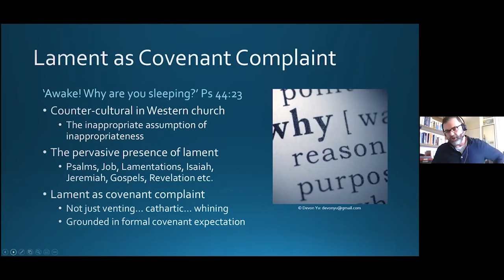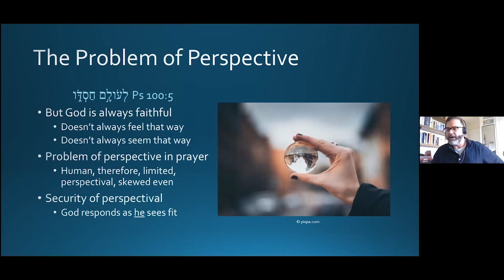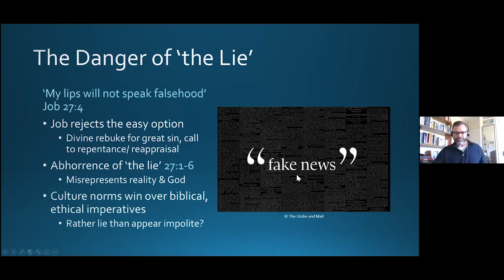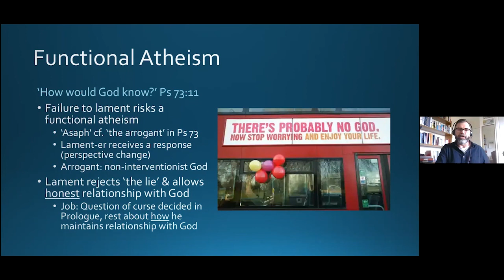The Functional Atheism of Lamentless Spirituality | Jamie Grant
This presentation by Dr Jamie Grant explores the foundational importance of true lament in the Christian life as seen in Scripture.

This presentation was the first of three in a KLC Online Event hosted in partnership with the Scripture and Hermeneutics Seminar based around the theme: How Can We Sing a Song in a Strange Land? The Hermeneutics of Song, Poetry and Lament in the 21st Century.

Dr Jame Grant is Vice-Principal (Academic) and Lecturer in Biblical Studies at Highland Theological College, University of the Highlands and Islands. He has published extensively on the Book of Psalms, including co-authoring the NIVAC commentary on Psalms (v. 2, Zondervan, 2018).

The Kirby Laing Centre for Public Theology in Cambridge is an academic research centre that seeks to foster Christian scholarship and do public theology across the disciplines, in a way that is rooted in spirituality and practiced in community, for the glory of God and the good of the church and world.